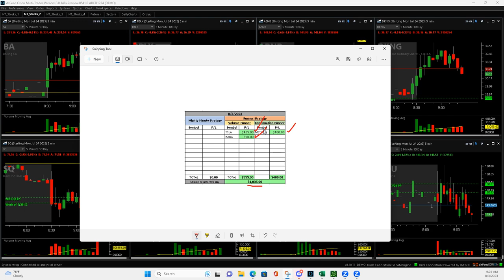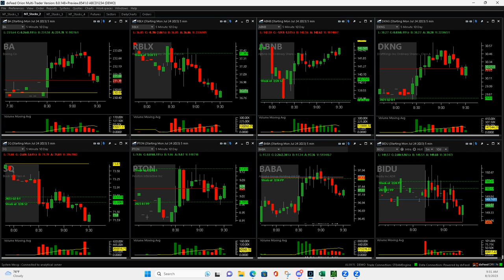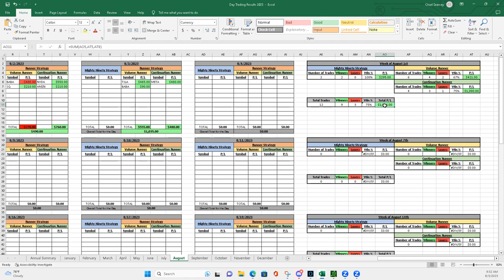Day Trading Recap - August 3, 2023